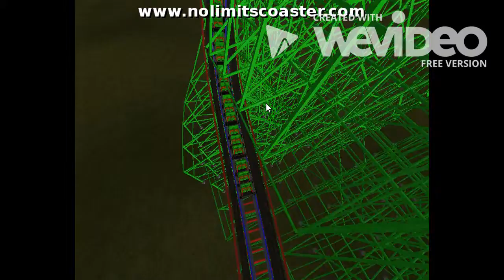No Limits 2 Invinsible Trailer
is a excellent roller coaster designer if you want to create your own coaster like this buy the game